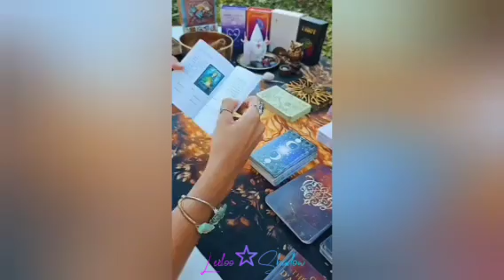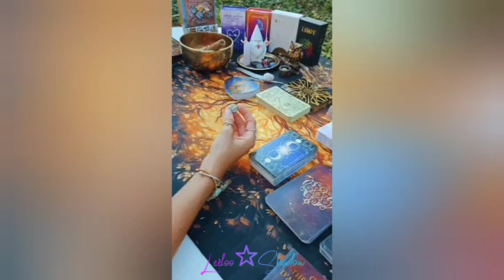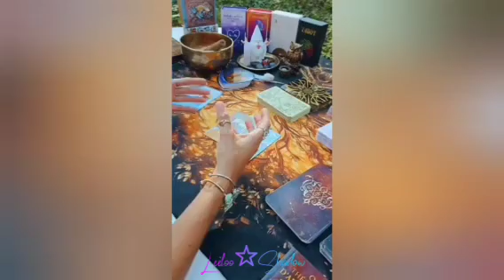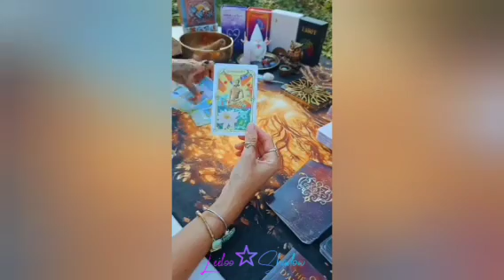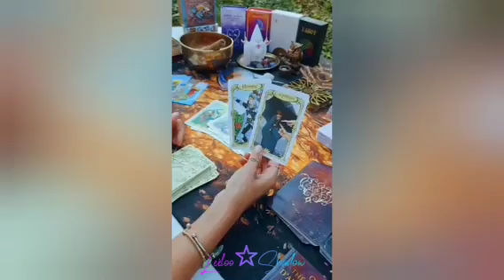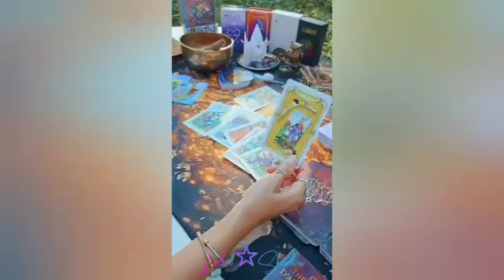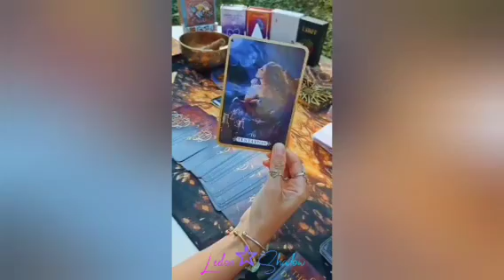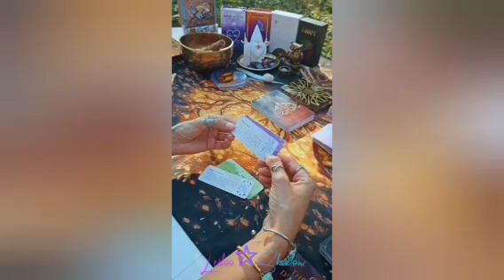🪽✨️À la croisée des chemins, face à un choix crucial, la situation ne peut plus durer. 🌬✨️🚃✨️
et d'interaction,
Rdv sur mon Facebook :